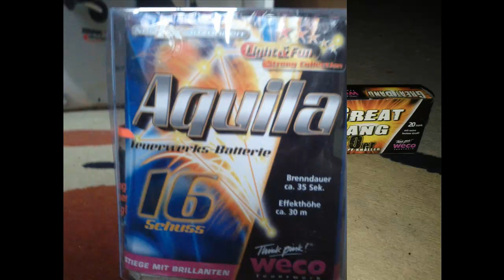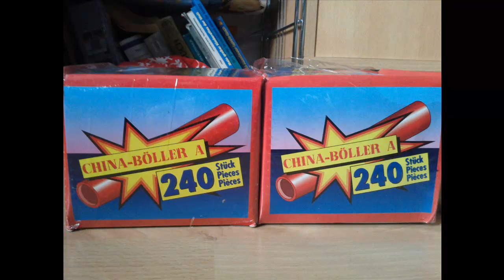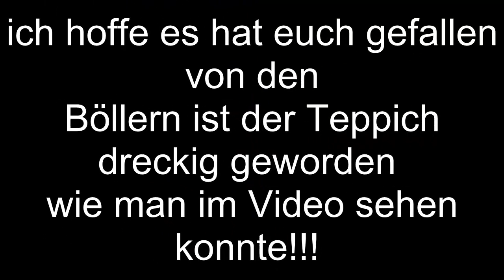Silvester Einkauf 2011/2012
Das ist der Silvester Einkauf für den Start in das Jahr 2012 :)

Preis für alles (+ Energie Drinks) ca.70€